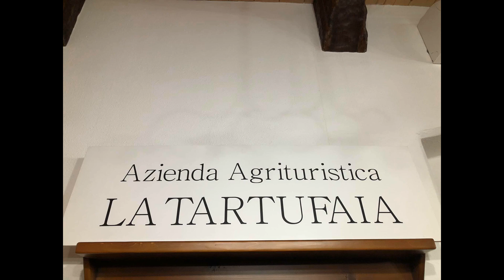Amor dammi quel falzollettino -Michele Pagliarulo- presso la Tartufaia Nusco -31 maggio 2019